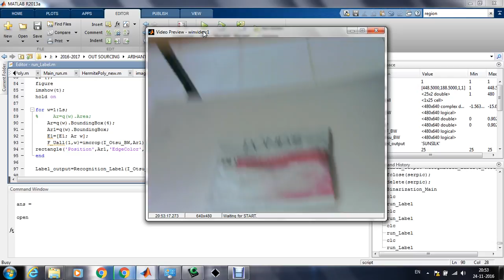A portable camera based assistive reader for blind people new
A portable camera based assistive reader for blind people

S3 Infotech,
10/1, Jones Road,
Saidapet,chennai-600015.
India
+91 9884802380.